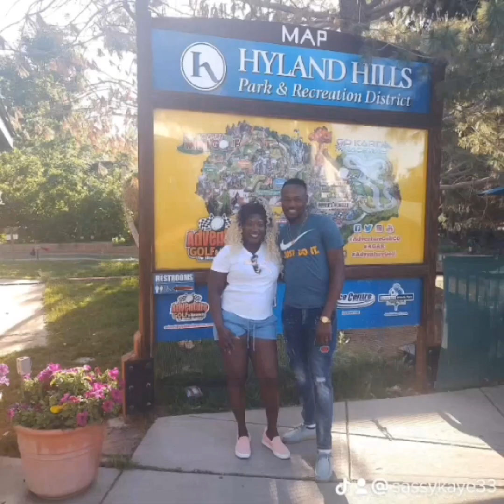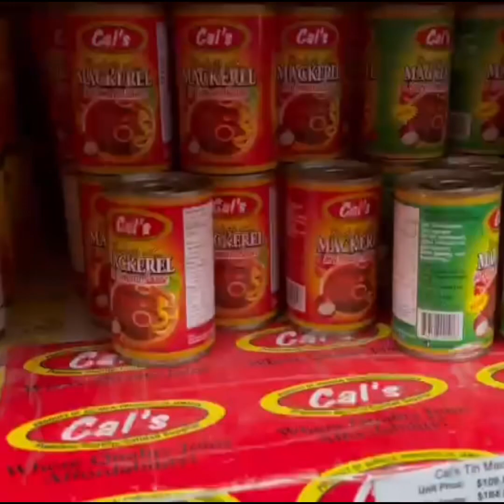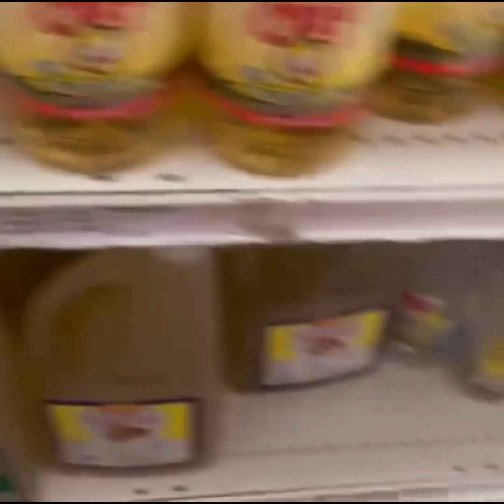||Grocery Shopping for the Less Fortunates|| little is much when God is in it🙏🏿@kayeandkamvlogs 🤗